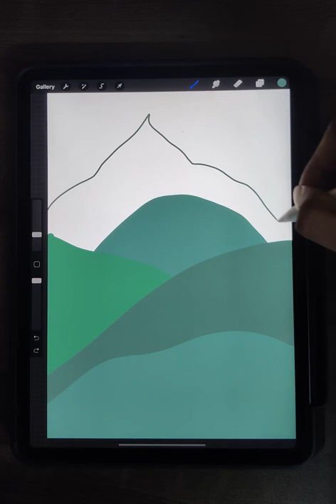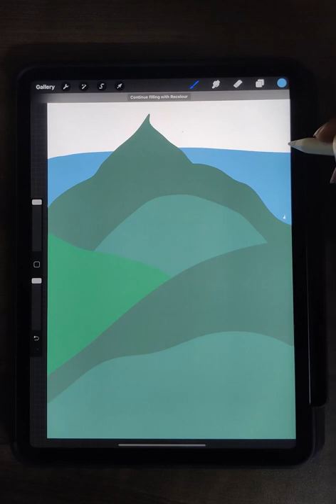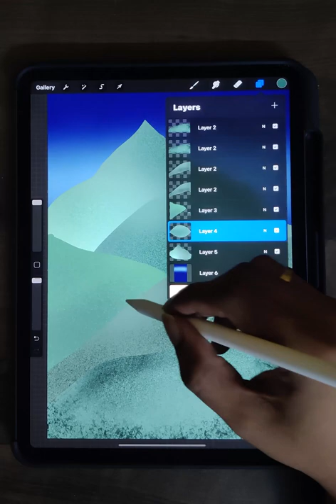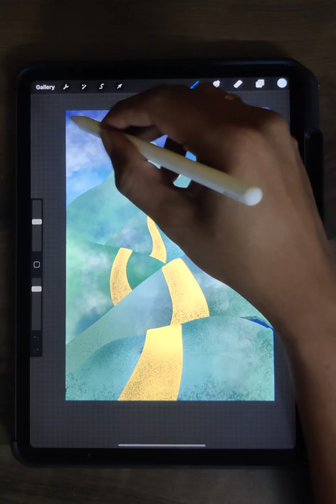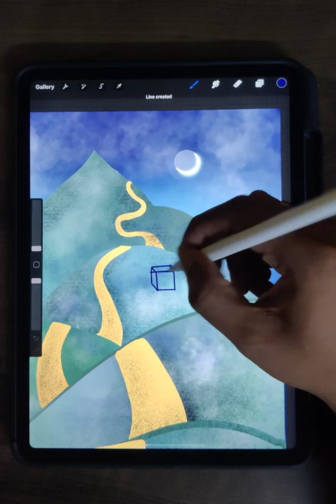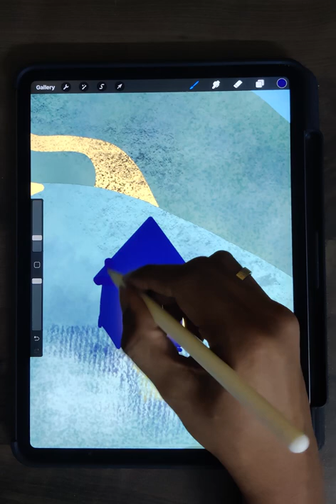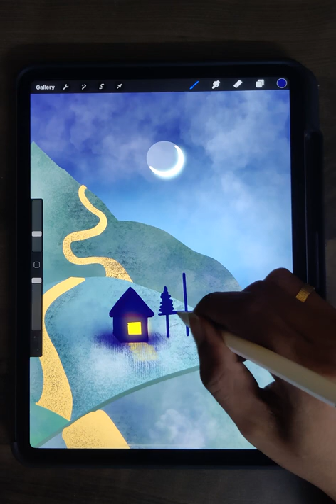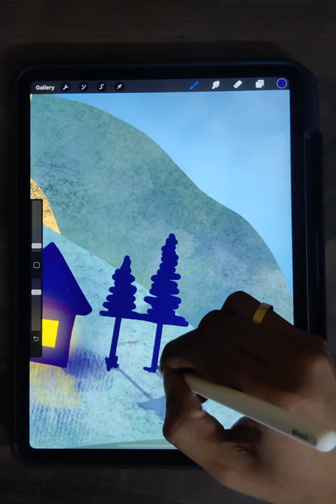Digital Art Process in Procreate| Digital Painting | iPad Pro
atisfying digital art process using Procreate and iPad Pro.